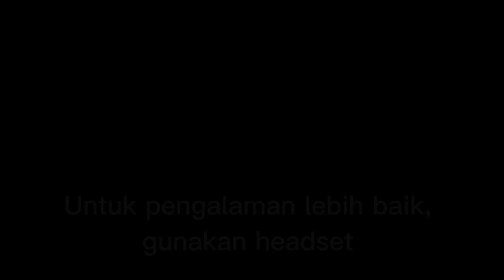Inside - Insightnoa feat Yuki Part 4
Kembali lagi bersama saya Noa, kali ini saya bersama Yuki akan memainkan game Inside, seperti apa keseruannya?, simak aja di video...